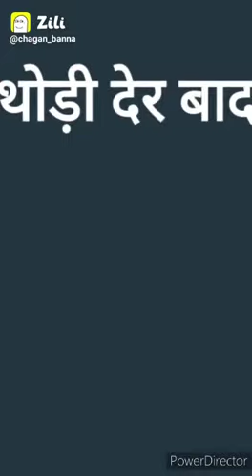19 January 2021